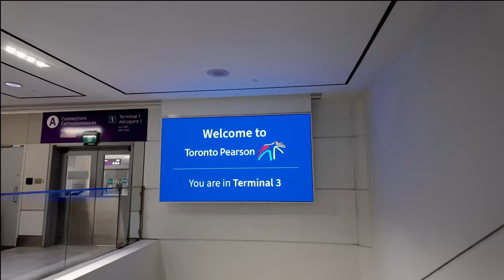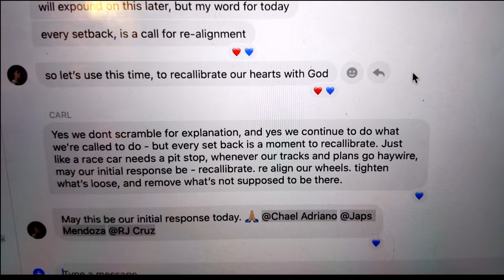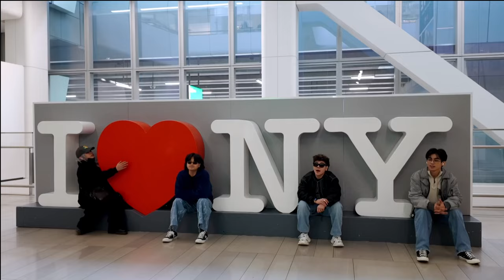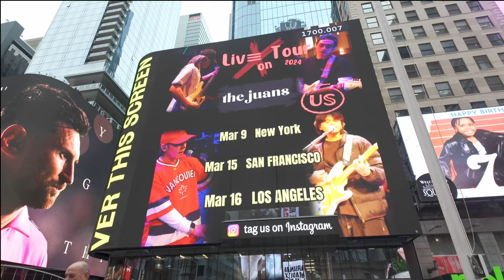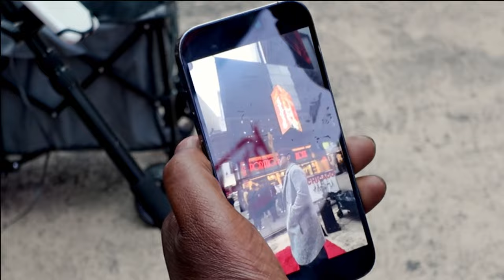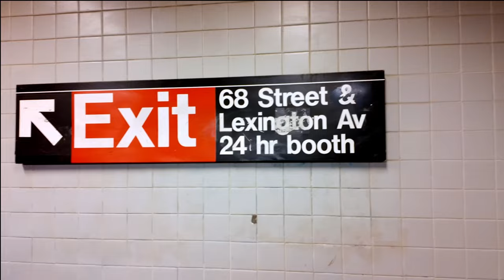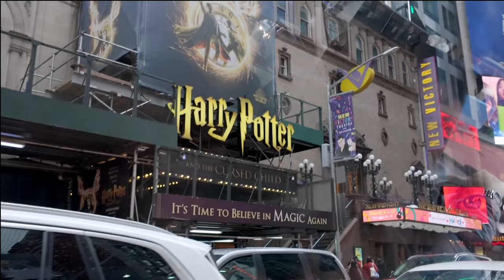JUANSHAPPENING - The Juans, may billboard sa New York Times Square?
Who’s cutting onions? EveryJuan is in tears as Japs reunites with his dad after 23 years in New York! Pero teka, sinong hindi nakasama sa concrete jungle? Dive in, sa isa na namang roller coaster episode ng